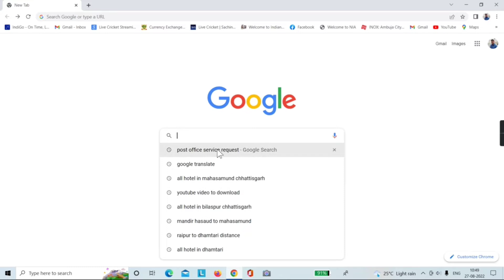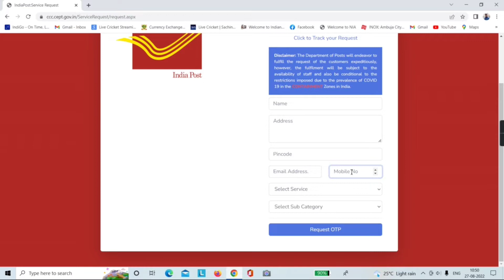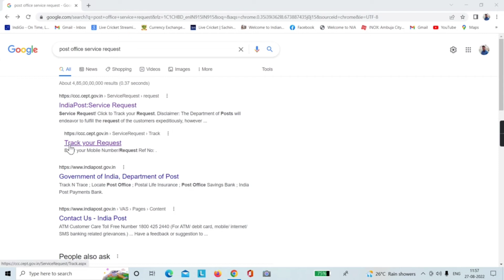How to change mobile number in aadhar card। आधार कार्ड में मोबाईल नम्बर कैसे चेंज करे ! 2022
How to change mobile number in aadhar card। आधार कार्ड में मोबाईल नम्बर कैसे चेंज करे !

Hii Friends,
In this video we have explained step by step complete procedure of changing the mobile number linked to the aadhar card, If you watch this video full then you don't need to go to any aadhar center,
even you will be able to do the entire process from your mobile or laptop even sitting at home.

aadhar card me mobile number kaise update kare online
aadhar card me mobile number kaise update kare 2022
aadhar card me mobile number kaise update karte hain
aadhar card change mobile number online
aadhar card change mobile number 2022
online change aadhar card mobile number
online change mobile number in aadhar card
mobile se aadhar card me number update kaise karen
mobile se aadhar card me mobile number kaise change kare 2022
register mobile number in aadhar card online
aadhar card
आधार कार्ड में मोबाइल नंबर कैसे चेंज करते हैं
आधार कार्ड में मोबाइल नंबर कैसे अपडेट करें